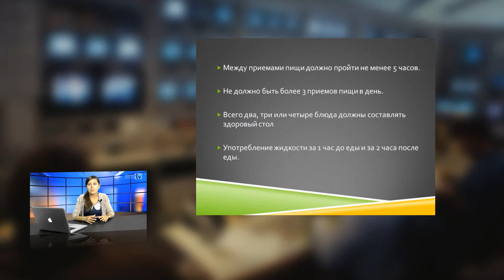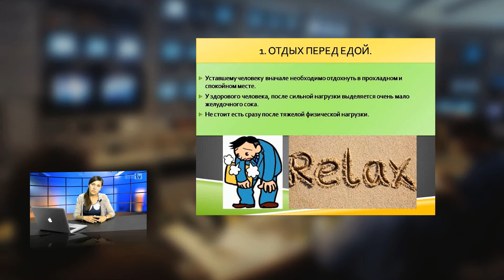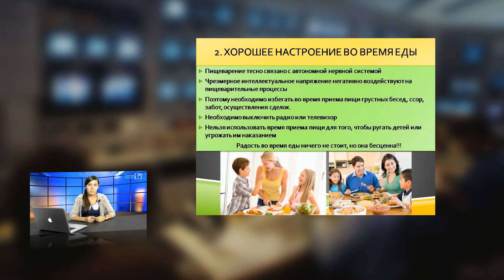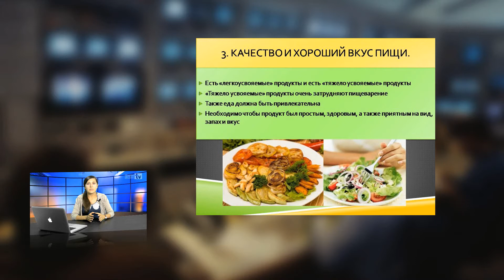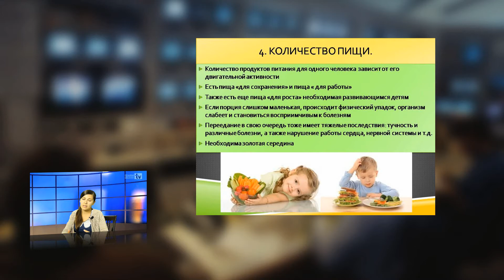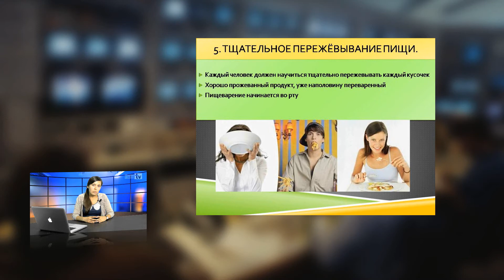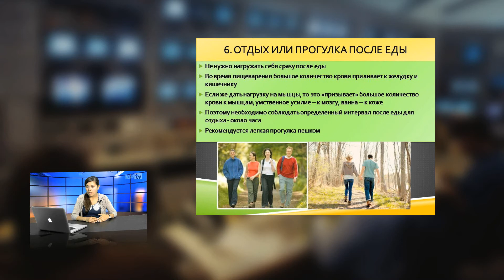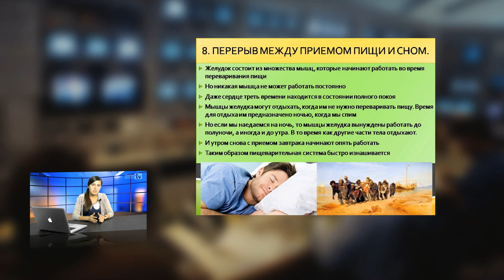Практические советы для здоровья Часть 3